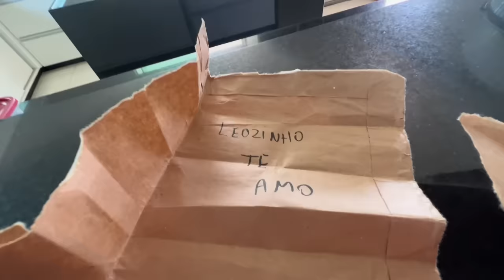EMILLY E LEOZINHO TERMINARAM?🫣